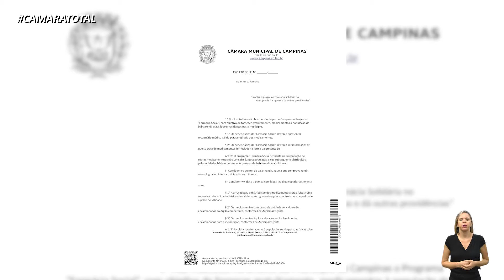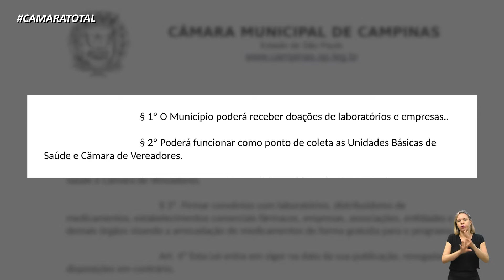NOTÍCIAS DO LEGISLATIVO -Jair da Farmácia propõe banco de medicamentos 03-05-2021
Em seu projeto de lei, vereador propõe a criação da “Farmácia Solidária”, em que sobras de cartelas com medicações da própria população virariam um banco de medicações disponíveis para retirada.